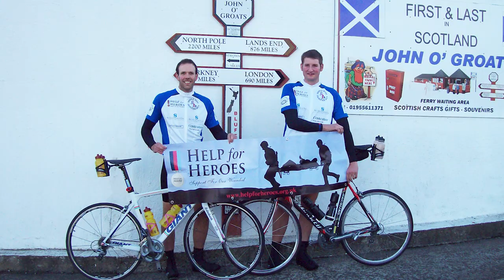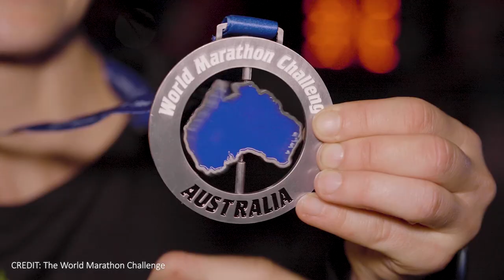BUCKET LIST RACES + GIVEAWAY | Ep 3 | Best Ultra Marathons | Run4Adventure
Here's my race Bucket List for ultra marathons! This was definitely the hardest episode to film of the series because there's so many amazing ultra marathons around the world I'd love to run one day. It was hard to condense them down to just 5 races, this video could have literally gone on for hours!

Really hope you enjoyed this episode and you've enjoyed the whole Bucket list race series. Hope it highlighted some amazing races from around the world that you didn't know existed before and you might be adding them to your race Bucket list.

Also don't forget to get entered into our GIVEAWAY EXTRAVAGANZA to have the chance of walking away with some fantastic running goodies.

2. In the comments of this video answer this question - what prize would you like to win and why?

3. Follow Run4Adventure on Instagram

4. Tag your running buddies in our Instagram post for this video

5. Keep your fingers crossed tightly and hope for the best!

Best of luck everyone with the giveaway and thanks for all the amazing support over the years, it's really appreciated! The winners will be drawn on Christmas Eve (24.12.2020) and the competition is open worldwide.

Main Prize Bundle #1:

Saysky Pace Anorak
BTR Hi Viz Gilet
Salomon Cap + Chilly Bottle
Lucho Dillitos energy blocks
Hoka One One T-shirt
Super Sparrow Insulated Bottle
Stance Socks
Sticker Pack

Main Prize Bundle #2:

Harrier Running Vest
Harrier Running Cap
DOXA Run clothing
Stance Socks
Sticker Pack

Runners Up Prize Bundle:

Salomon T-shirt
Born to Run Paperback
Sticker Pack

MUSIC

INTRO VIDEO